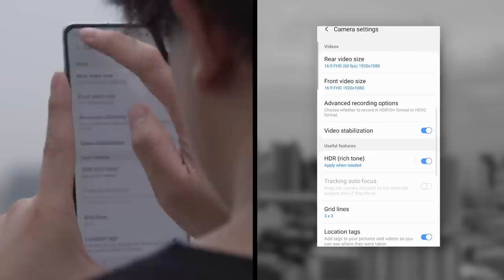Galaxy S10 WeMakeADifference : Jkrnn X Phongsiri Ainthaseno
WeMakeADifference พาขึ้นไปดูวิวสวยๆ บนดาดฟ้าแล้วสอนถ่ายรูป Cityscape แบบเท่ๆ อยากรู้ว่ามีเทคนิคอะไรบ้าง ตามไปดูกัน

Galaxy S10 ถ่ายสวยทุกสภาพแสง ดูเพิ่มเติม